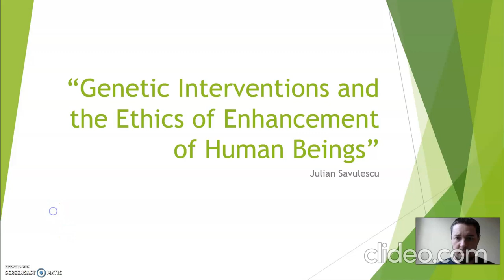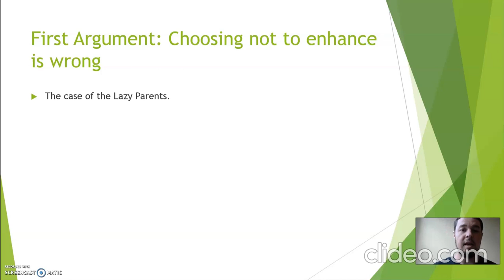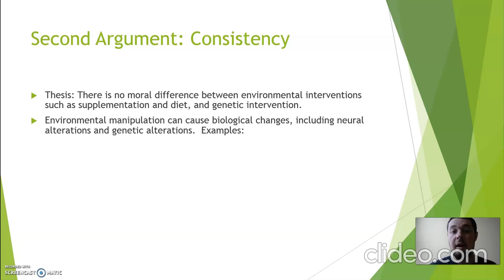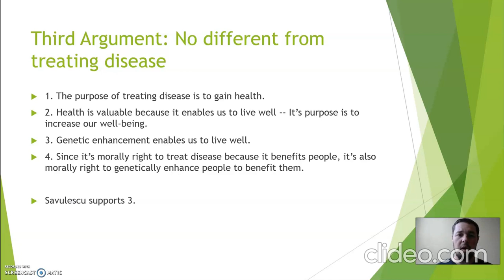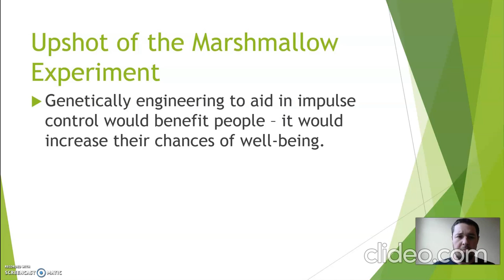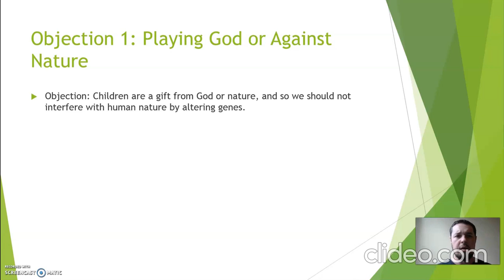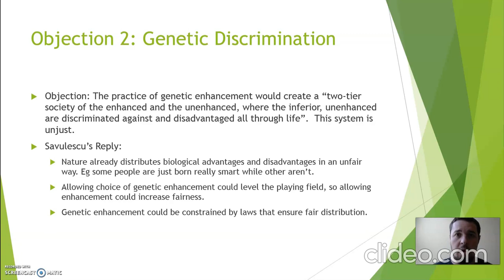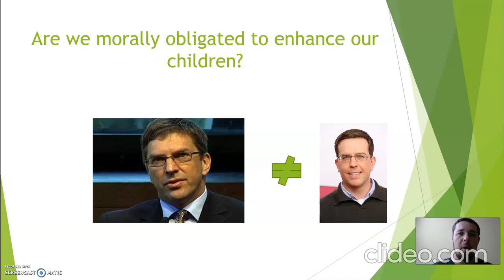Genetic Interventions and the Ethics of Enhancement of Human Beings (Lecture)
Lecture on Julian Savulescu's Genetic Interventions and the Ethics of Enhancement of Human Beings